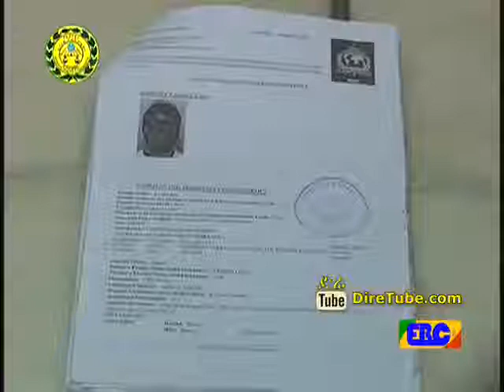Police News - Two Ethiopian Women arrested in Human Trafficking